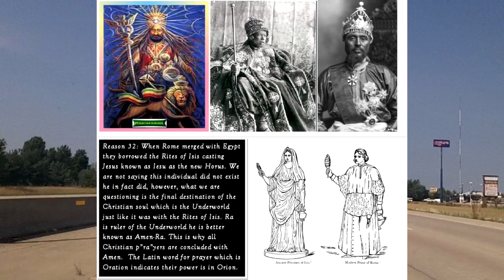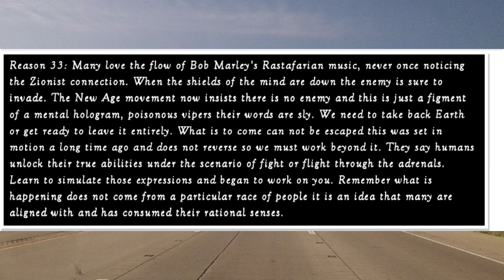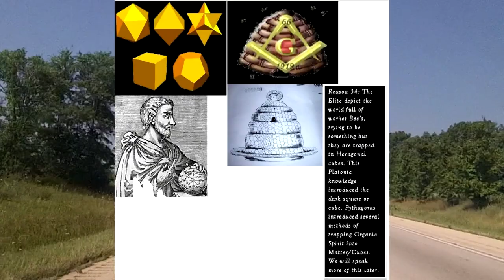The Code to the Matrix Audiobook Sevan Bomar Part 3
Read by me- Latch